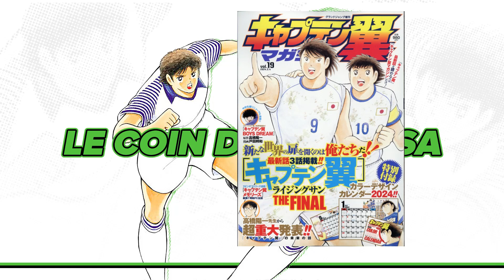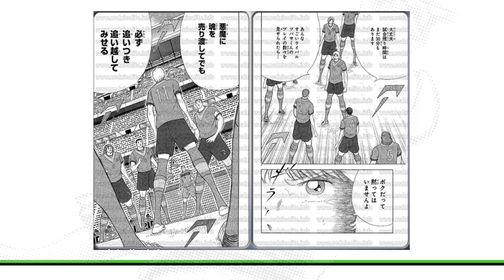REVIEW des chapitres 153, 154, 155 de Captain Tsubasa RISING SUN (= CHP 7,8 & 9 de RS The Final)